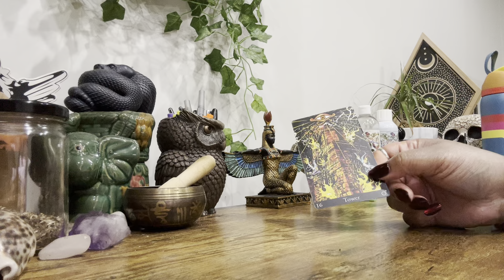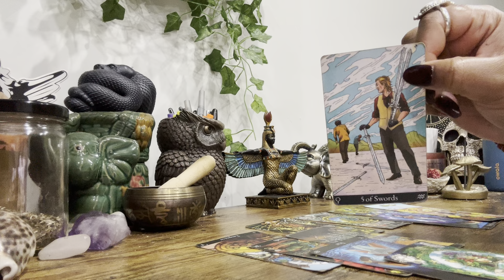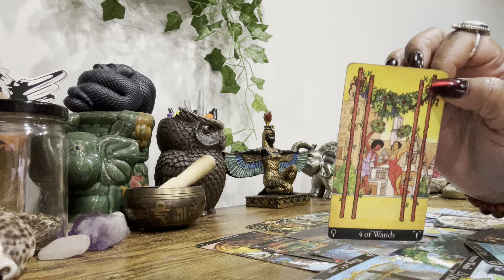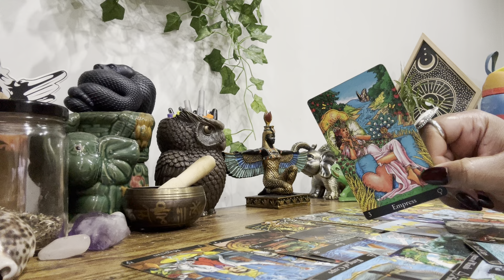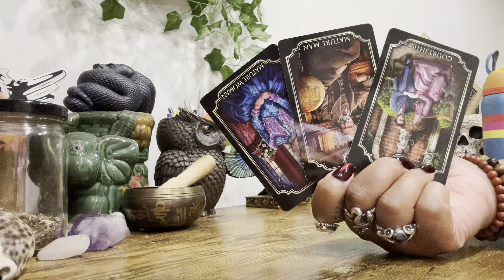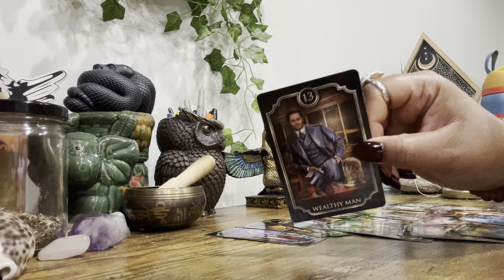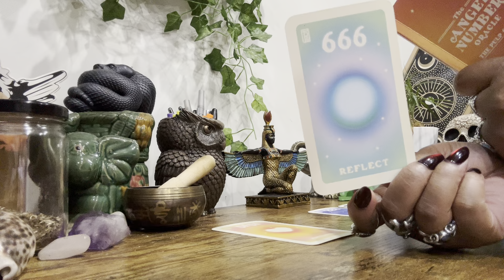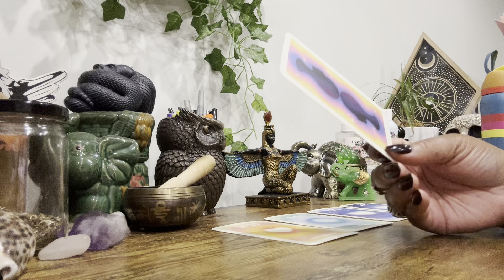Early Tea ☕️ 7.25 • Thought They Could Steal From You …. Somebody Could Be Passing Away !